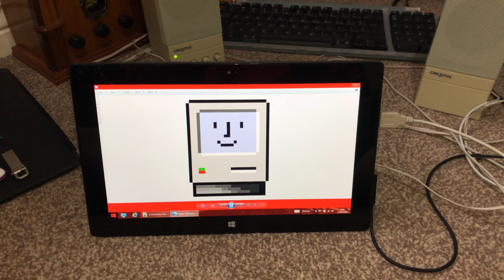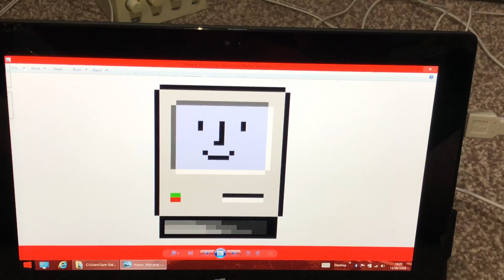Creative SBS20 Retro Computer Speakers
Creative PC Speakers from about 1998 for Creative Sound Blasters and Cards. Now for anything with a anti Apple headphone jack.